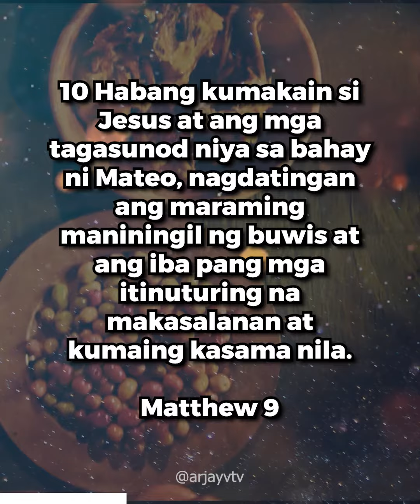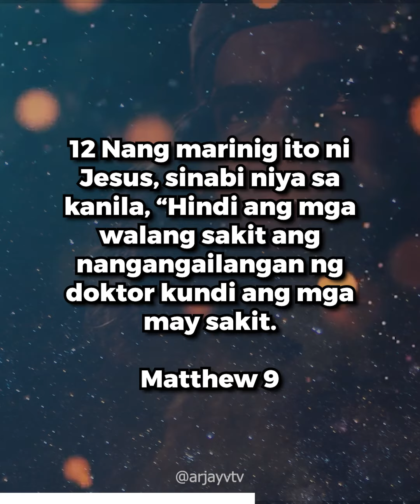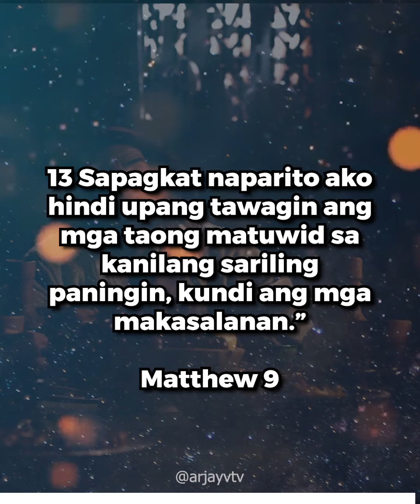Matthew 9:9-13 |Tinawag ni Jesus si Mateo | ARJAYV TV